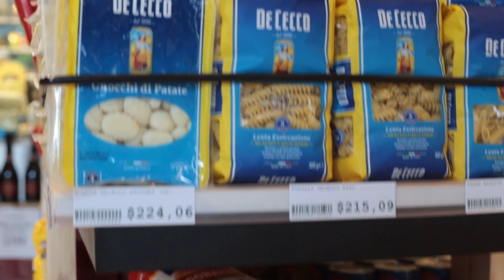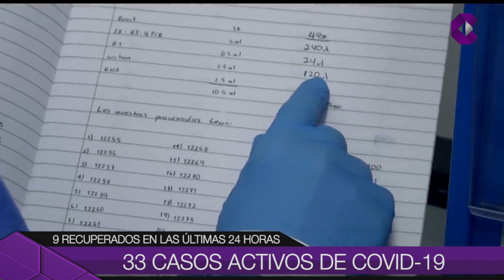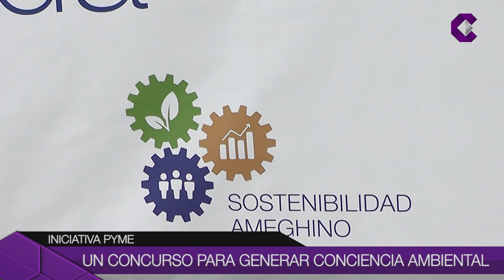NOTICIAS DE HOY